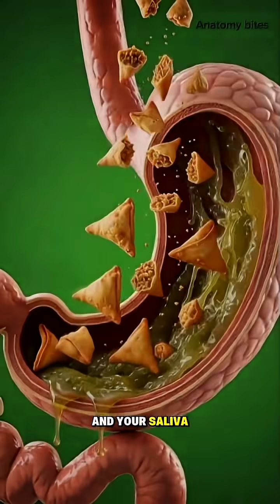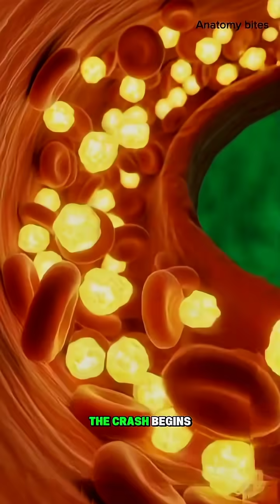The Hidden Effects of Samosa on Your Body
What really happens inside your body when you eat a crispy, hot samosa? 🥟
This video takes you on a cinematic 3D journey inside the human body to show how your stomach digests it, how your intestines absorb nutrients, and how your brain and muscles react.

You’ll also discover the hidden side effects like blood sugar spikes, stomach irritation, and energy crashes — all in a realistic medical-style animation.

Watch till the end to see the full internal reaction!